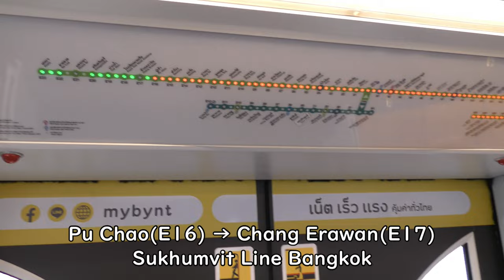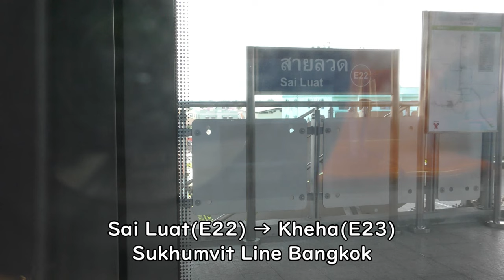Pak Nam to Kheha Sukhumvit Line, Bangkok BTS SKY TRAIN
Everyday Update!